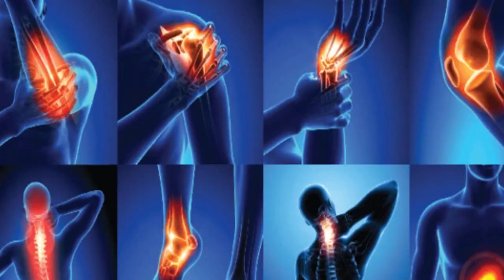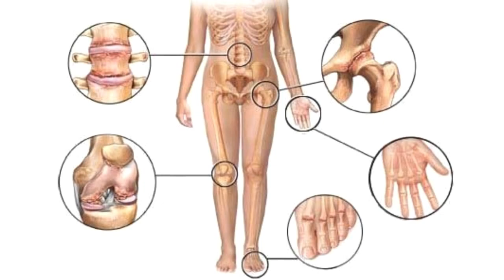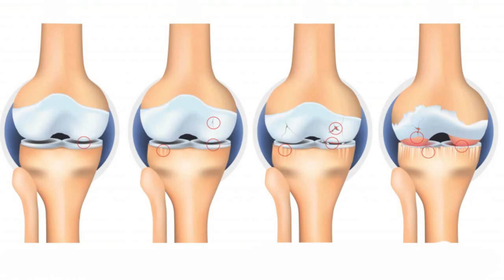শরীরের বিভিন্ন ব্যথার কার্যকরী চিকিৎসার একমাত্র জায়গায় || Pain Specialist Doctor